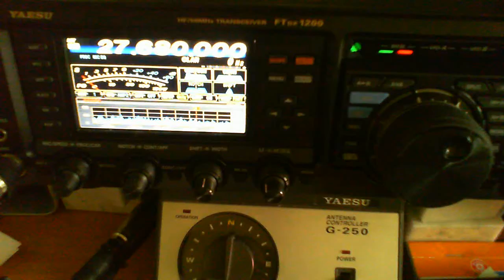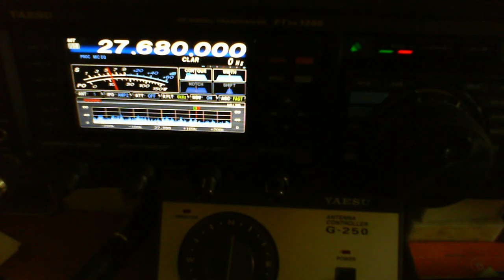328/14RC161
14fat118 willy